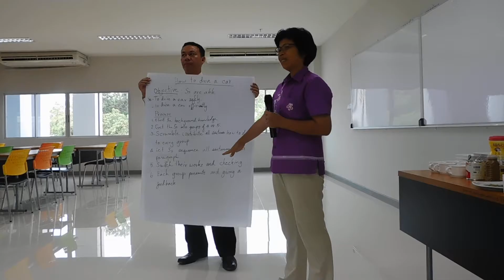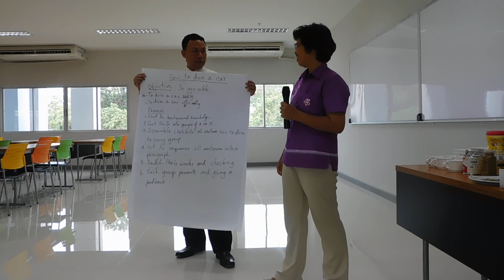Micro teaching RMTU1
อบรมภาษาอังกฤษอาจารย์มหาวิทยาลัยเทคโนโลยีราชมงคล วิทยาเขตวังไกลกังวล